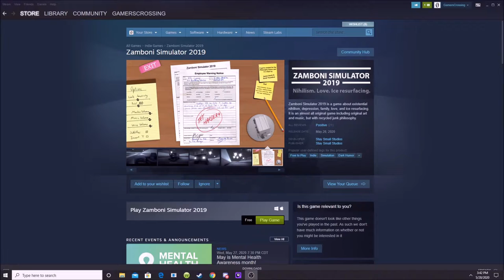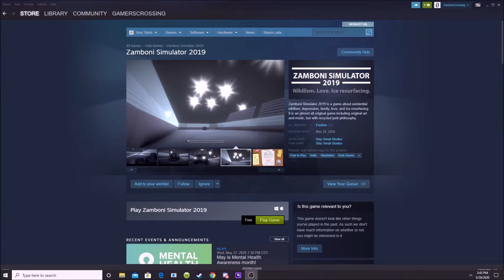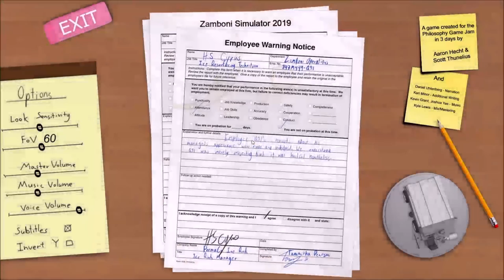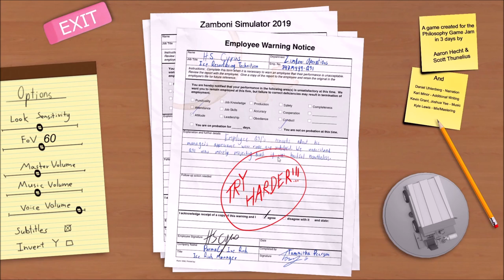ZAMBONI SIMULATOR 2019!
How we doing guys, GAmers Crossing here with your weekly upload!

Today we will be taking a look at a FREE game on Steam called Zamboni Simulator 2019!

Until next video. Semper Fi & Carry On!